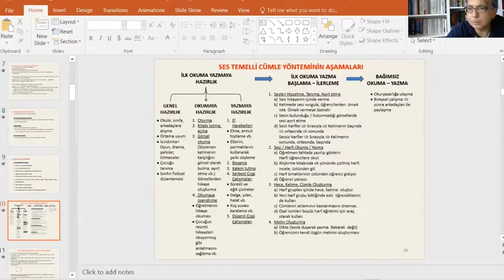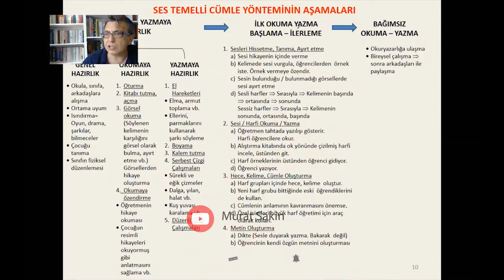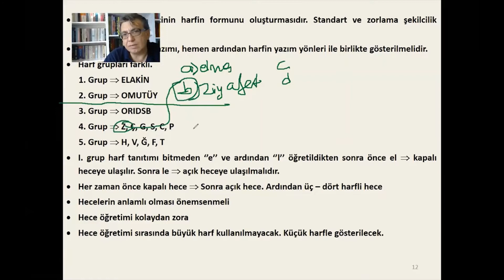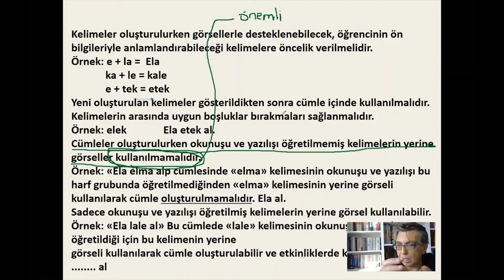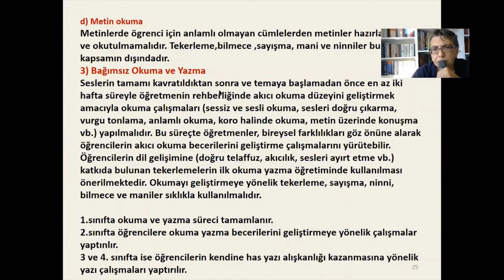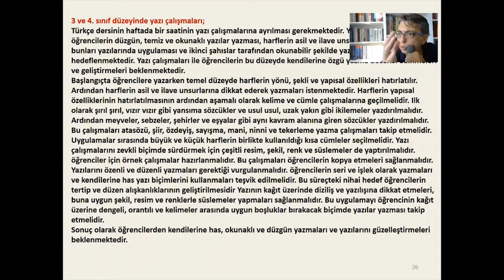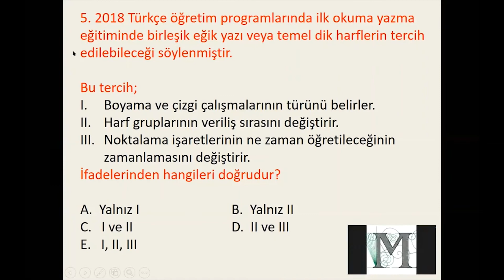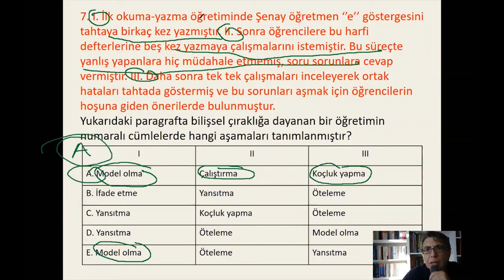SINIF ALAN EĞİTİMİ #18 | İLK OKUMA YAZMA 3 | 2022